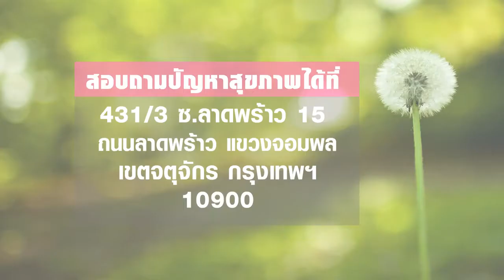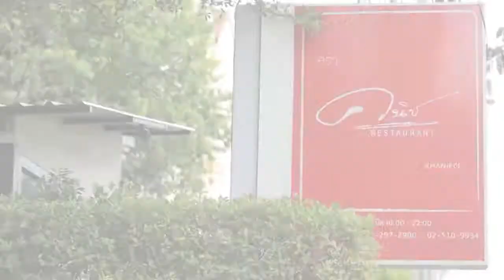รายการสวัสดีคุณหมอ ตอน โรคแพ้ภูมิตัวเอง 3